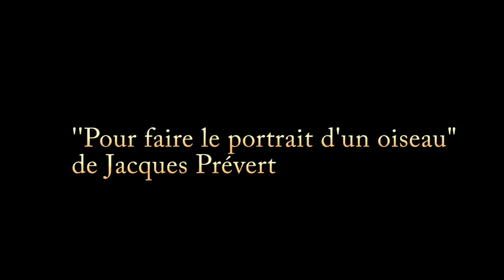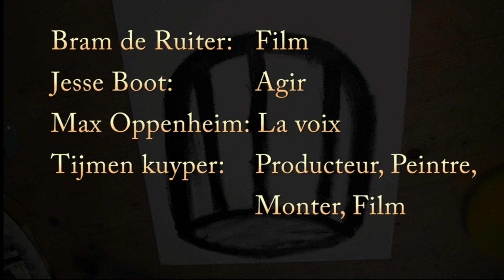"Pour faire le portrait d'un oiseau" de Jacques Prévert.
Film voor het vak Frans over het gedicht ''Pour faire le portrait d'un oiseau'' van Jacques Prévert.

Muziek: Fly - Ludovico Einaudi

Het gedicht:

Peindre d'abord une cage
avec une porte ouverte
peindre ensuite
quelque chose de joli
quelque chose de simple
quelque chose de beau
quelque chose d'utile
pour l'oiseau
placer ensuite la toile contre un arbre
dans un jardin
dans un bois
ou dans une forêt
se cacher derrière l'arbre
sans rien dire
sans bouger...
Parfois l'oiseau arrive vite
mais il peut aussi mettre de longues années
avant de se décider
Ne pas se décourager
attendre
attendre s'il le faut pendant des années
la vitesse ou la lenteur de l'arrivée de l'oiseau
n'ayant aucun rapport
avec la réussite du tableau
Quand l'oiseau arrive
s'il arrive
observer le plus profond silence
attendre que l'oiseau entre dans la cage
et quand il est entré
fermer doucement la porte avec le pinceau
puis
effacer un à un tous les barreaux
en ayant soin de ne toucher aucune des plumes de l'oiseau
Faire ensuite le portrait de l'arbre
en choisissant la plus belle de ses branches
pour l'oiseau
peindre aussi le vert feuillage et la fraîcheur du vent
la poussière du soleil
et le bruit des bêtes de l'herbe dans la chaleur de l'été
et puis attendre que l'oiseau se décide à chanter
Si l'oiseau ne chante pas
C'est mauvais signe
signe que le tableau est mauvais
mais s'il chante c'est bon signe
signe que vous pouvez signer
Alors vous arrachez tout doucment
une des plumes de l'oiseau
et vous écrivez votre nom dans un coin du tableau.

Nederlandse vertaling:

Eerst een kooi schilderen
met een open deurtje
dan iets moois
schilderen
iets eenvoudigs
iets aardigs
iets nuttigs
voor de vogel
dan het doek tegen een boom zetten
in een tuin
in een bos
of in een woud
je verstoppen achter de boom
zonder iets te zeggen
zonder te bewegen.
Soms komt de vogel vlug
maar hij kan er net zo goed jaren over doen
voordat hij er toe komt
niet moedeloos worden
wachten
wachten zo nodig jaren lang
omdat de snelheid of de traagheid
van de vogel geen enkel verband
houdt met het welslagen van het schilderij.
Wanneer de vogel komt
áls hij komt
de diepste stilte in acht nemen
wachten tot de vogel de kooi ingaat
en als hij binnen is
zachtjes het deurtje sluiten met de penseel
en dan
één voor één alle tralies wegvegen
er op lettend geen van de veren van
de vogel te raken.
Dan het portret van de boom maken
en de mooiste van z'n takken uitkiezen
voor de vogel.
Ook het groene gebladerte
en de frisse wind en het stof dat
in de zon danst en het geritsel van
de dieren in het gras en de zomer-
warmte schilderen
en dan wachten tot de vogel ertoe
komt te gaan zingen.
Als de vogel niet zingt
is dat een slecht teken
teken dat het schilderij slecht is
maar als hij zingt is dat een goed teken
teken dat je kunt tekenen.
Dan trek je heel voorzichtig
één van de veren van de vogel uit
en je schrijft je naam in een hoek
van het schilderij.